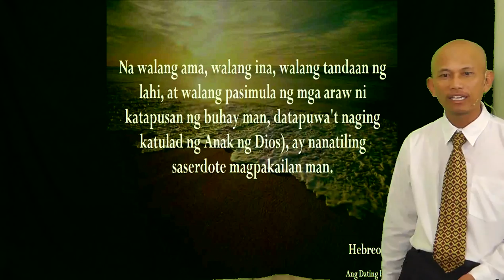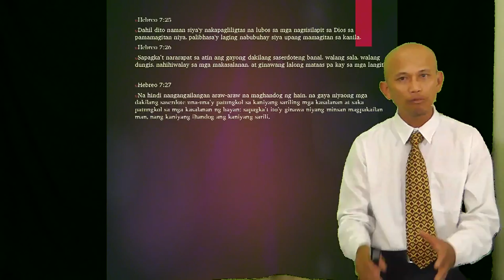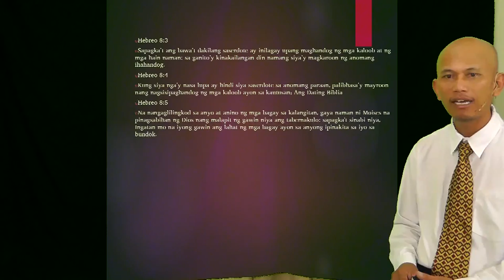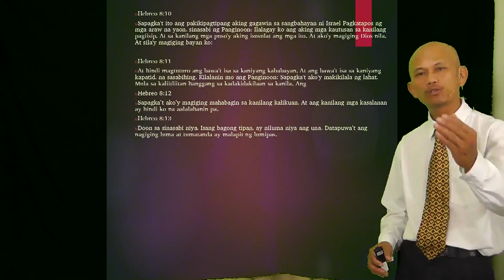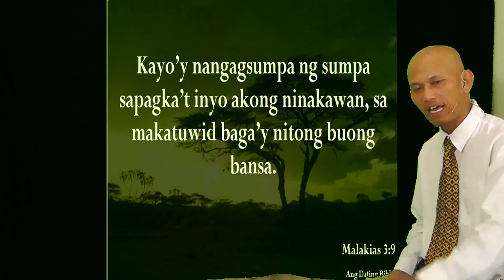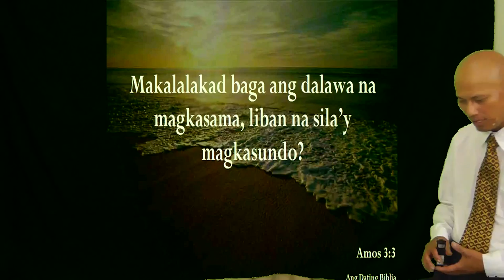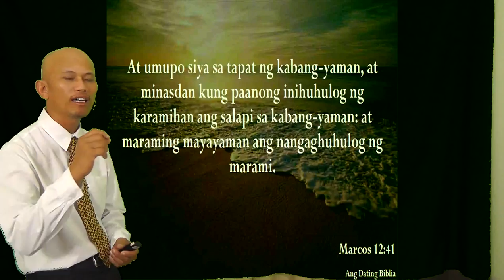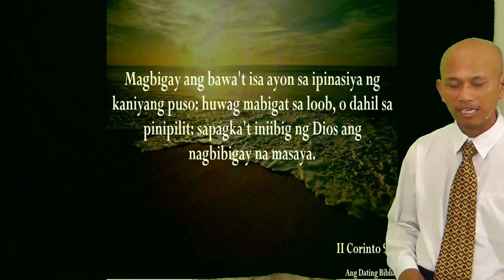Tithes and Offerings 3 of 3 - Jun Lumingkit